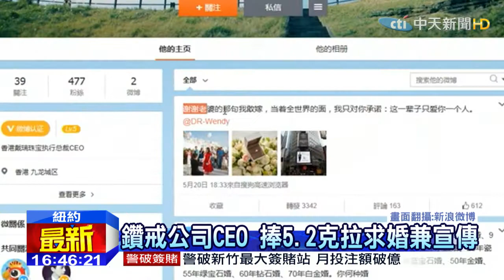20150521中天新聞 陸男捧5.2克拉求婚 紐約時報廣場直播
昨天是520，很多人選在當天求婚，一名有錢的大陸男子，手拿著5.2克拉的大鑽戒，在希臘向女友求婚，事前還特別包下紐約時報廣場的電子螢幕，讓整個求婚過程，在全世界面前能實況播出，由於畫面太精美，一開始網友質疑是廣告，後來有大陸媒體報導，求婚男子正是鑽戒公司的CEO。